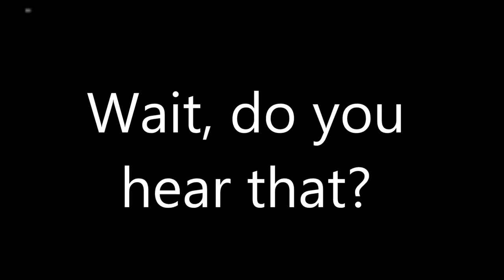Nerds play with a crap setup